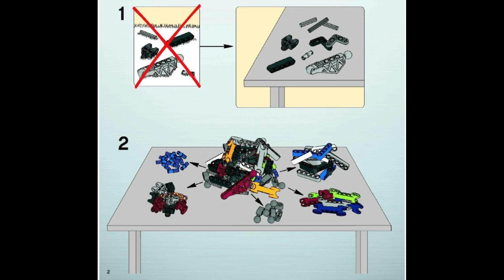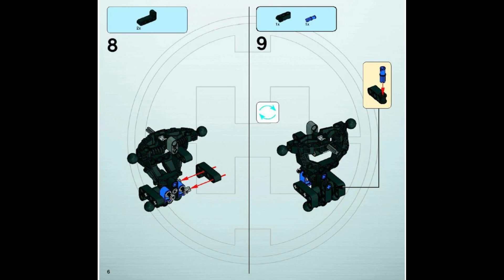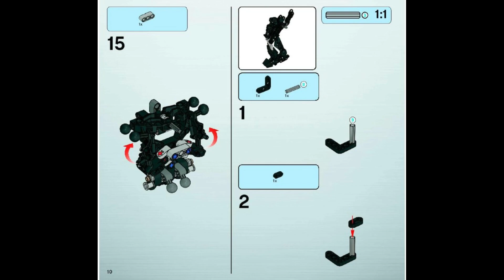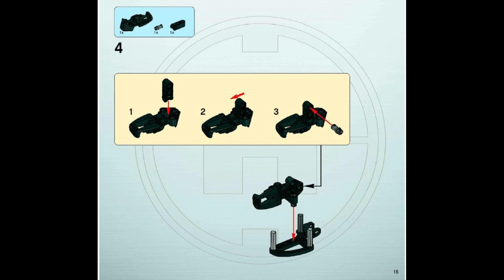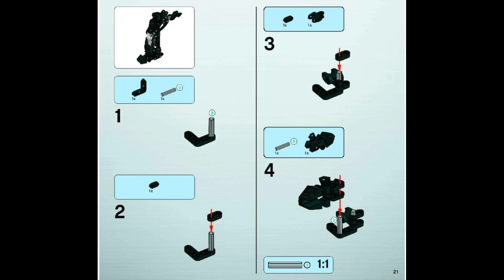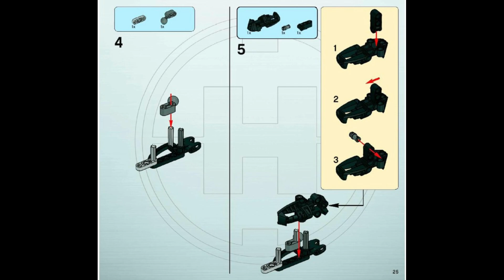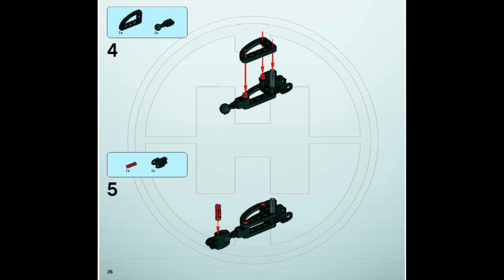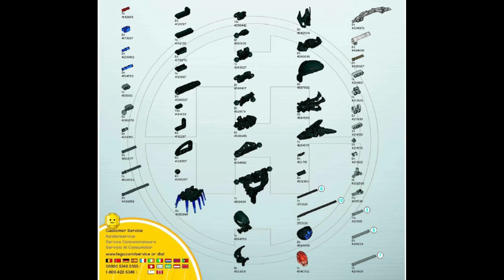7145 Instrucciones para LEGO Von Nebula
7145 Instrucciones para LEGO Von Nebula